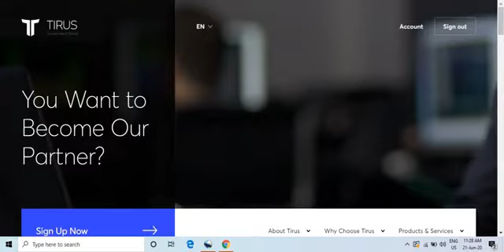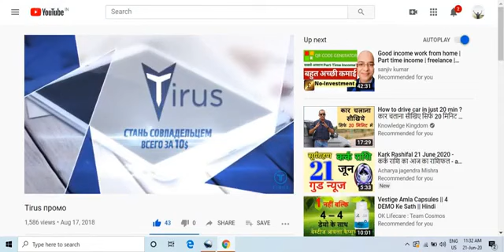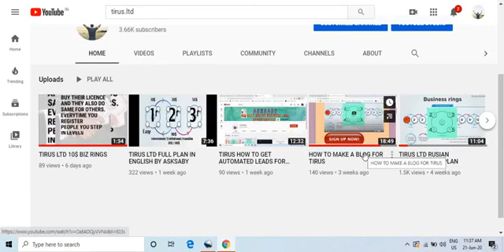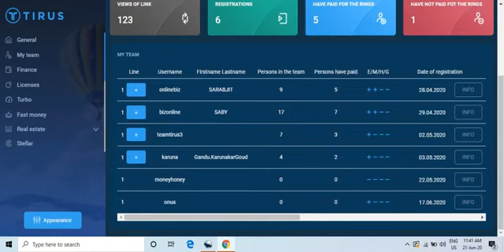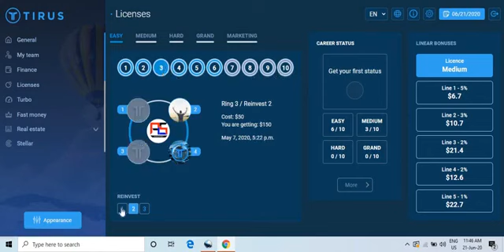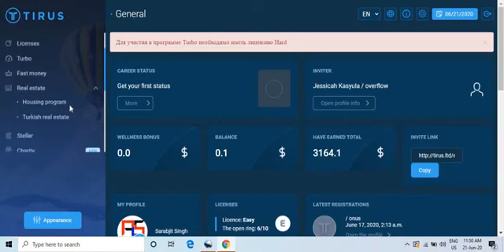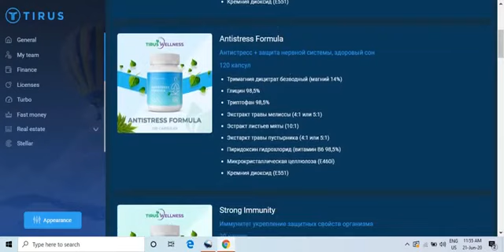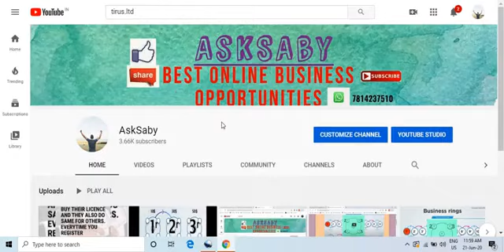Tirus Complete Review DON'T MISS THIS VIDEO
This video is about Tirus Review. Don't miss